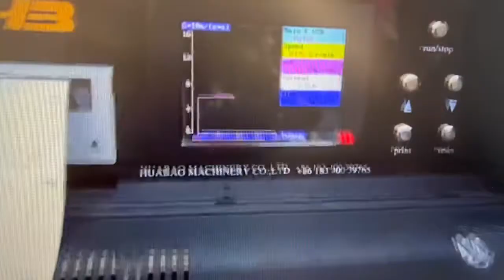HB3000+ fully automatic metal stress relief equipment